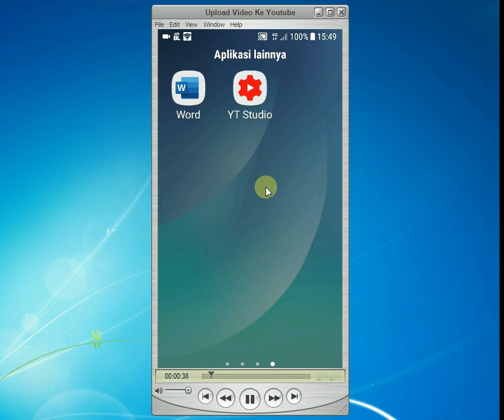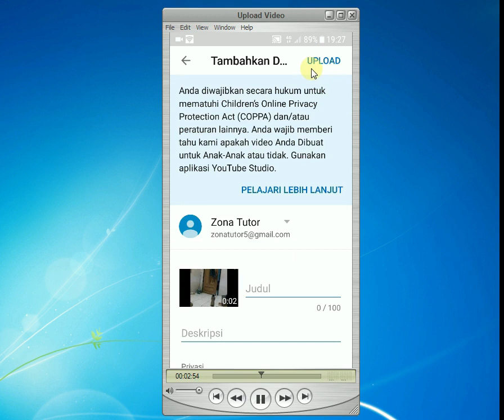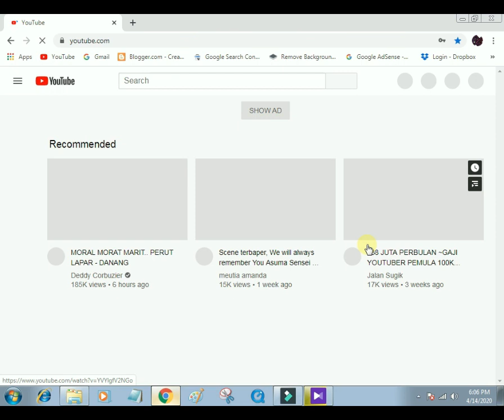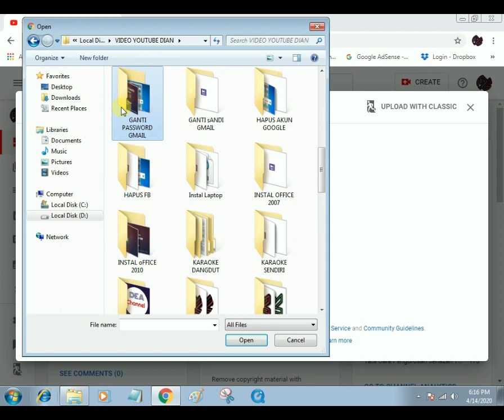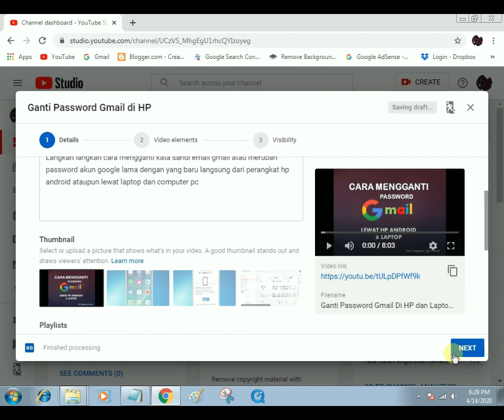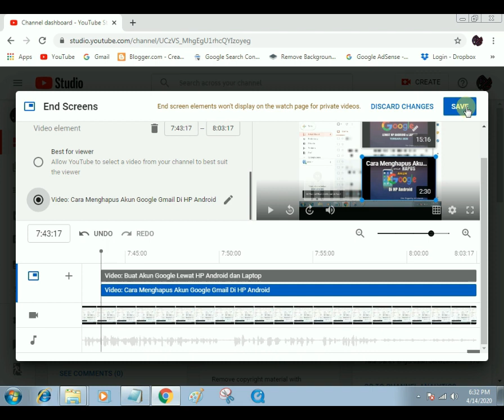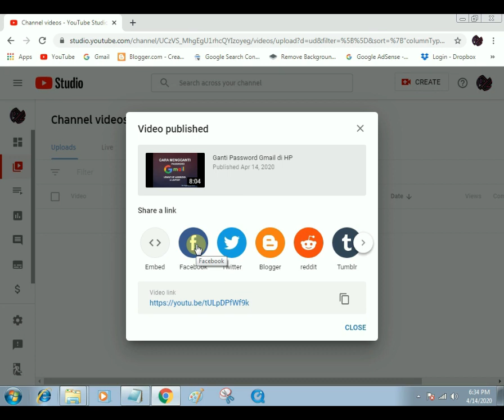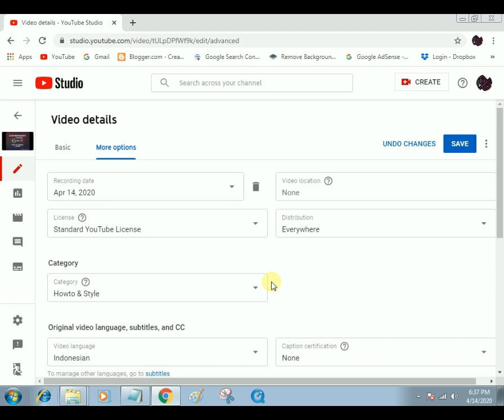Cara Upload Video Ke Youtube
Tutorial panduan langkah langkah cara mengupload video di channel youtube atau menyimpan video ke youtbe lewat hp android dan laptop serta pc computer yang baik dan benar